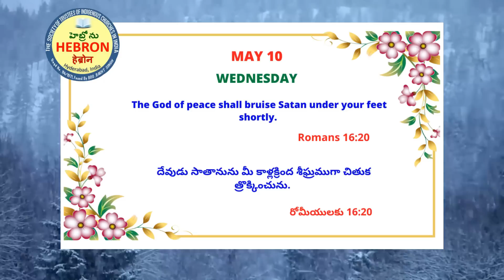MORNING MEDITATIONS, MAY 10, 2023